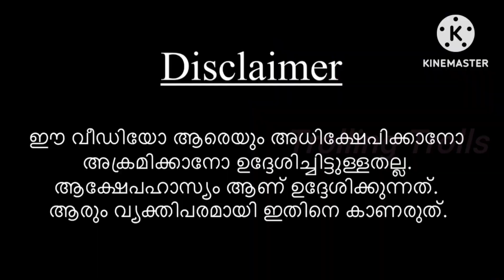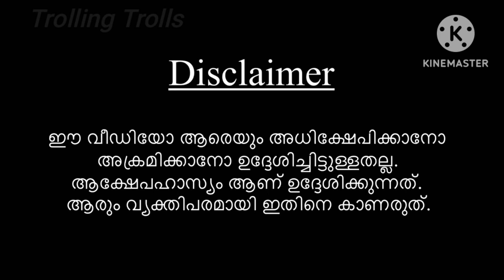VN : 30 - കറുത്ത കു@ യും വെളുപ്പിച്ചു സാറെ . പിണറായിക്ക് നല്ല പണി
its a troll created based on the reaction of common people against the current situation of politics in kerala.